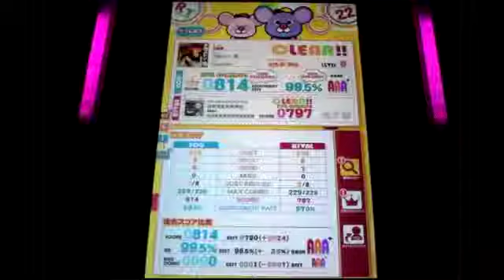REFLEC BEAT groovin'!! 夕刻エレジ -秋- (MEDIUM)